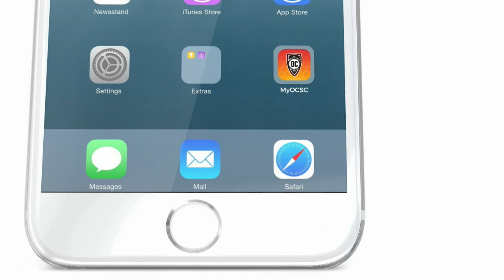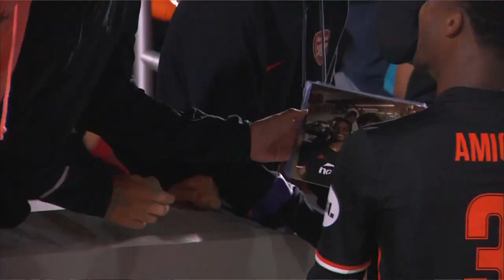2018 USLPLAYOFFS - Orange County SC vs. Reno 1868 FC | October 27th, 2018